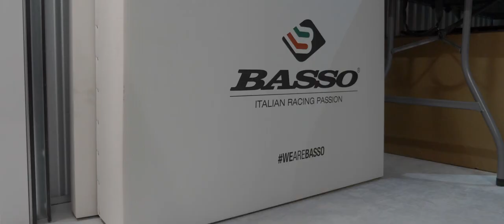Basso Diamante SV assembly by Toronto Hustle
Assembly video of the BASSO DIAMANTE SV for the Toronto Hustle Team.
Great Bike for Great Team!